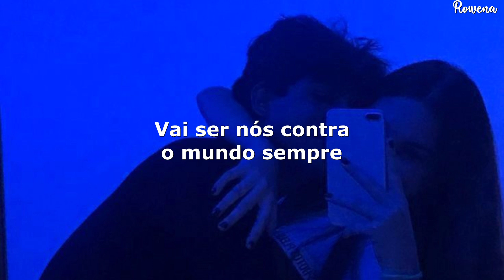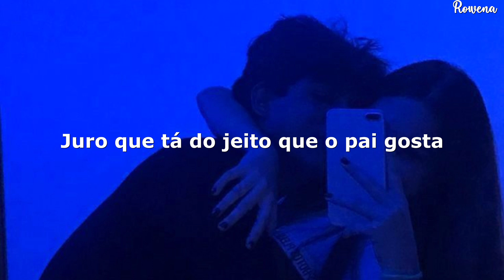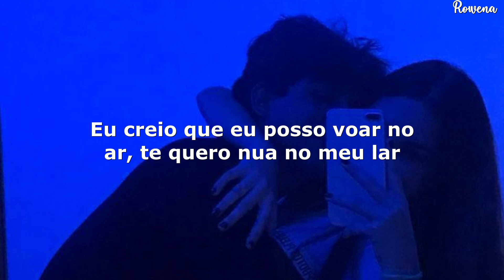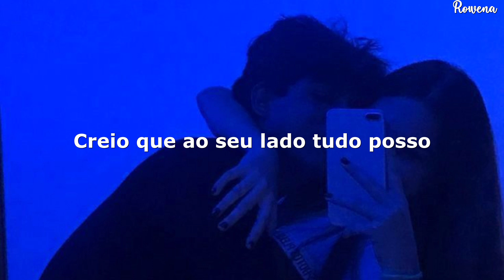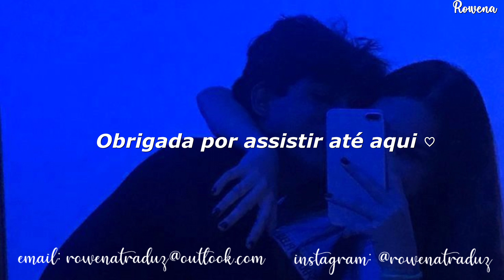leal, eu quero ser leal enquanto nosso lance for real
Djonga - Leal (Letra/Legenda)

Letra

Leal, leal
(Só pra você)
Leal

Leal, leal
Eu quero ser leal
Enquanto nosso lance for real
Só pra você
Leal, leal
Só pra você

O baile tava a uva, Don Juan no palco, é
Eu me envolvendo com uma outra gata
Você chegou meio minha dona, eu estilo cachorro
E olhou assim, como quem diz: Ó, dá a pata
Mas coleira em pitbull, garota, é sacanagem
E se tu vem pro meu canil, saca, nós se acasala
Me disse que tem pedigree, mas me morde e me arranha
Impossível de adestrar esse amor vira lata
Vai ser nós contra o mundo sempre
Contra toda caretice de mãos dadas
Minha Queen Latifah, o trono é seu, se lembre
Tá na pele que Katy Perry não se compara
Fato que a vida que eu levo me consome
E é claro que eu sinto saudades
Meu som molha elas, procura é alta e eu me envolvo pouco
E você disse que não vê maldade
Ela me diz que faz cinema, minha vida é um filme
Nóis dois é combinação que vale Oscar
Oscar Niemeyer desenhou suas curvas
Parece que eu mandei fazer
Juro que tá do jeito que o pai gosta
Falar em juras, não te prometo nada
Só que sempre que eu for, eu volto
Às vezes a paixão sufoca
Só que eu te amo e fé, fé
O resto é fofoca

Leal, leal
Só pra você
Leal, leal
Só pra você

Ela deitada é a criação do mundo no sétimo dia
Deus descansando
Ela de pé é estátua da liberdade, me faz crer que eu posso tudo
Deus me testando
Eu creio que eu posso voar no ar, te quero nua no meu lar
Cê me diz: Sou toda sua, suar na cama, zuar, transar na rua
Fazer do Sol a noite e da Lua o dia
Me chamou de cabeça dura e é fato, sem maldade
Eu sei que eu sou em todos sentidos
A gente briga só pra se acertar de novo
Fica mais quente, né? Nós dois sentimos
Companheirismo é discordar e ir pro corre junto
É viajar horas de estrada sem perder o assunto
Tipo que eu nem sei se ela vem, mas vou guardar o assento
Coisas da vida, se for sua ex, ela vira sua amiga

Ouvindo Filipe Ret com o som no talo
Gritando que o mundo é nosso
Ouvindo Don L com ela no colo
Pensando: Que se foda o mundo
Nós construímos pontes indestrutíveis
Creio que ao seu lado tudo posso
Com você sinto coisas indescritíveis
Fica comigo

Leal, leal
Só pra você
Leal, leal
Só pra você

☁️ contato ☁️